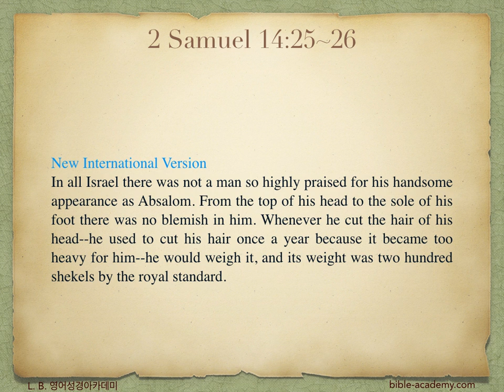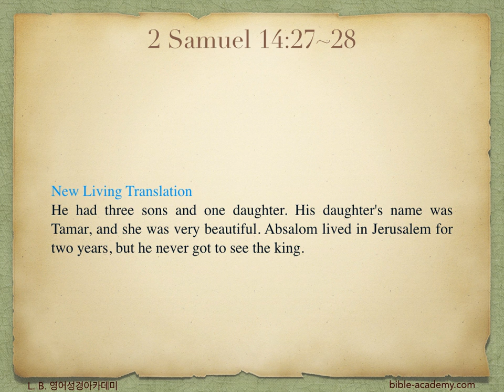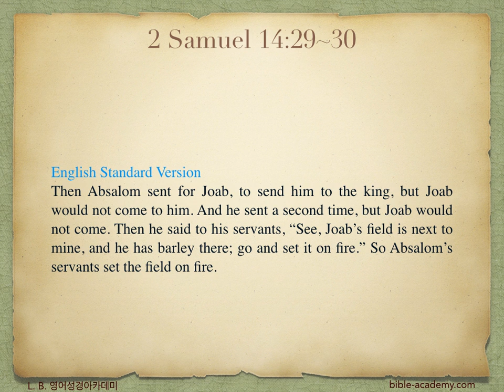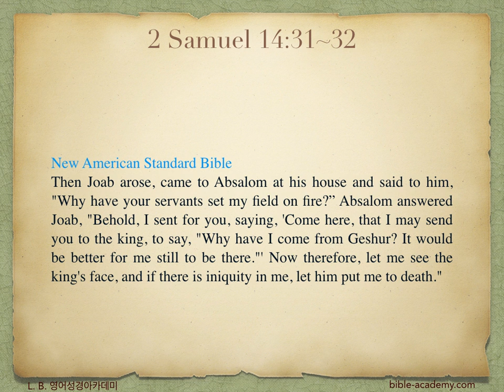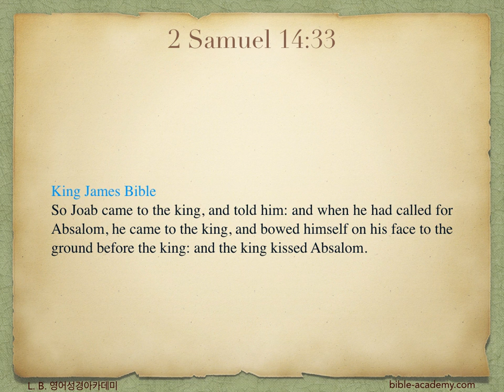520. Absalom Reconciled to David - 2 Samuel 14:25~33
L. B. 영어성경아카데미(bible-academy.com) - 압살롬은 그의 뛰어난 외모로 자신의 마음을 감출 수 있었습니다. 겉으로는 아버지이자 왕을 그리워한 듯 하지만, 그는 자신의 욕망을 관철시키고자 철저히 자신을 감추는 사람이었습니다.